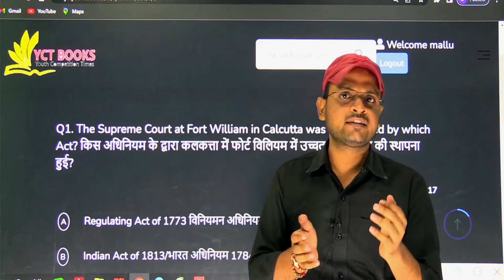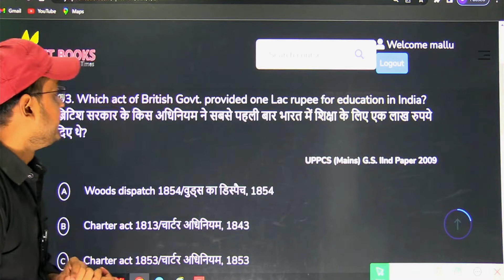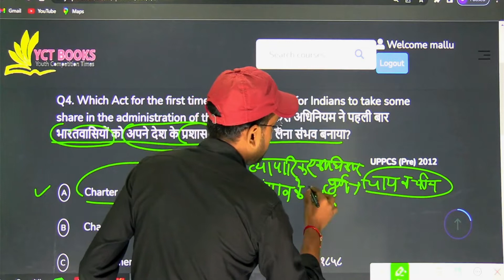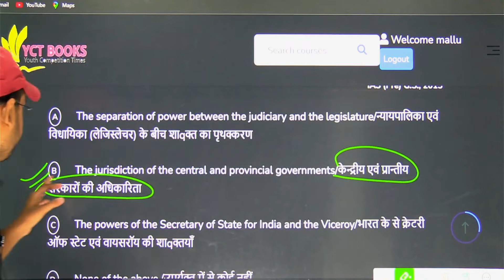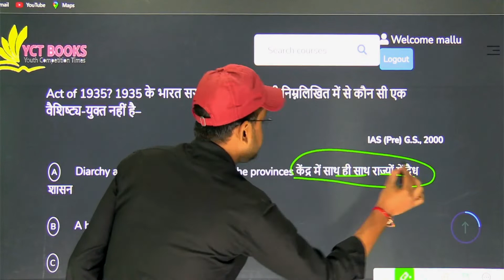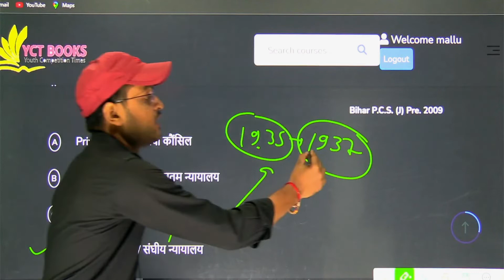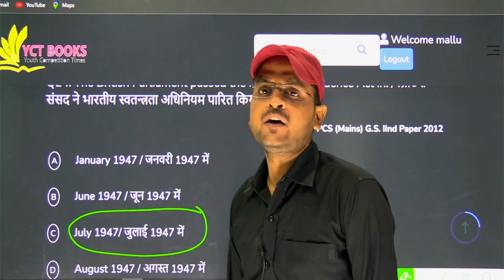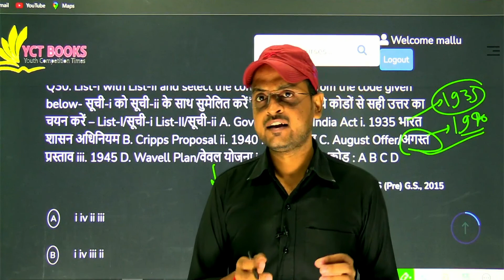Indian Constitution Chapter-1 Samvidhanik Vikash by Mukesh Sir II YCT Books Official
Video Title:  Indian Constitution Chapter-1 Samvidhanik Vikash by Mukesh Sir